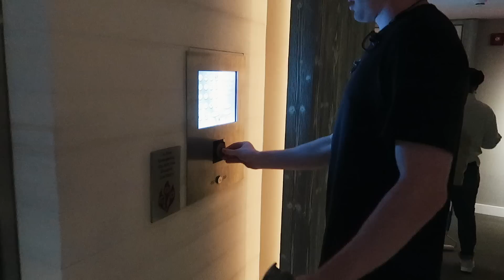miami day 2 vlog: rooftop pool, workout & south beach dinner!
nastygal white jumpsuit

EQUIPMENT I USE:

xoxo,
Gretchen